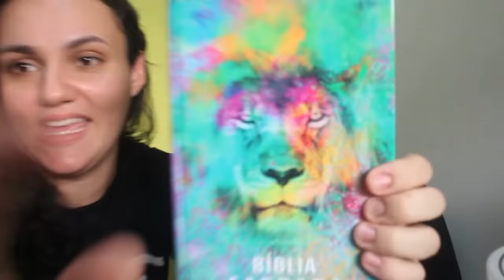NÃO VAMOS FAZER COMPRAS DO MÊS *acabou o vale alimentação + mudanças na casa nova*